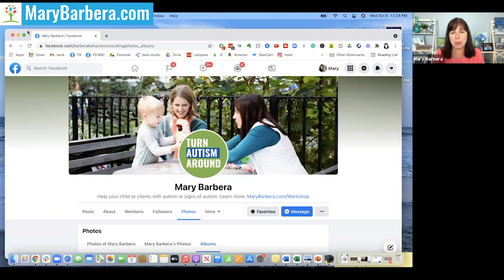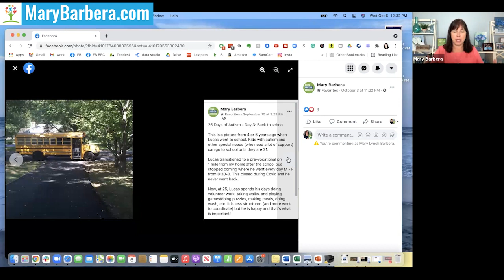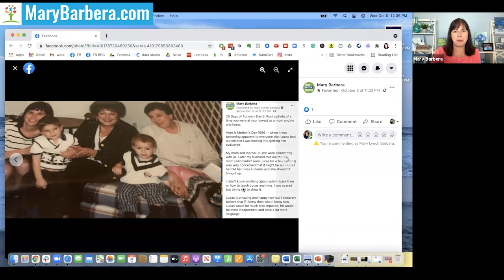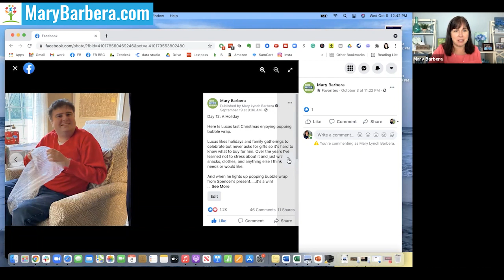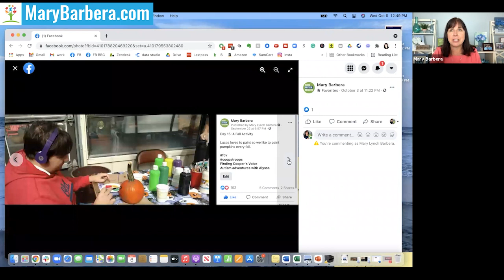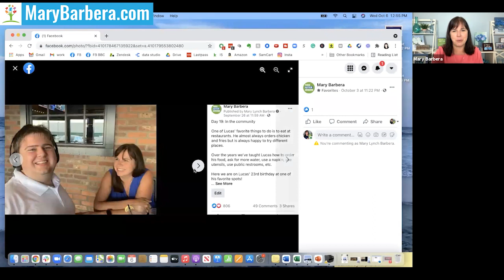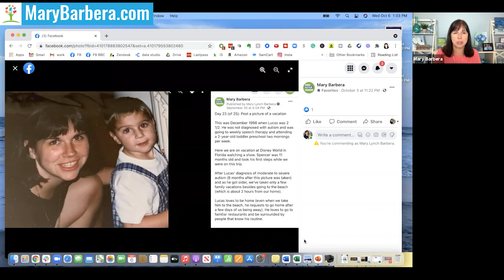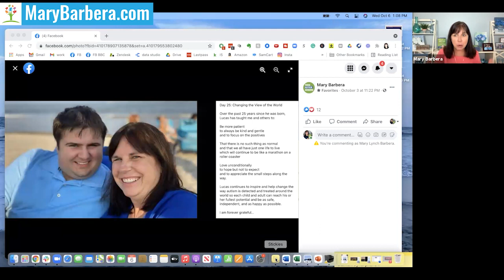My Autism Journey with Lucas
Mary Barbera discusses her journey through autism with her son.
Sign up for a free workshop to start turning autism around

Inspired by bloggers Kate from Finding Cooper’s Voice and Autism Adventures with Alyssa, I participated in the 25 Days of Autism Challenge. On my personal and business Facebook page, I shared photos of Lucas, our family, and memories of our autism journey. Each post responded to a prompt in which I captioned it to describe a bit about what was going on at the time with Lucas or our family, or in general, how it made me feel. This was such a fun challenge to do and I really wanted to share it with my podcast community.

I go through all 25 of my posts to describe the pictures and their relation to our autism journey. I have learned many lessons along the way that prompted and pushed the creation of Turn Autism Around. It is my goal to help children and adults lead safer, more independent, and happier lives.

You'll learn:
-A look at my journey with Lucas and his diagnosis of autism.
-What are the early signs of autism?
-The importance of stopping autism denial.

If you have more questions, leave them down in the comments section, and I will do my best to answer you.

Dr. Mary Barbera. I fell into the autism world as an autism mom in 1999 when her first-born son, Lucas, was diagnosed with autism. Since then, she became a Board-Certified Behavior Analyst and best-selling author of The Verbal Behavior Approach. Since 2015, she’s created 3 autism online courses based on applied behavior analysis for professionals and "gung-ho" parents. Whether you’re looking for autism parenting strategies, working with development delays in children, or in search of autism help for professionals, I can encourage you to subscribe to the channel and join me on my journey. I’ll be providing weekly autism resources that you don’t want to miss.